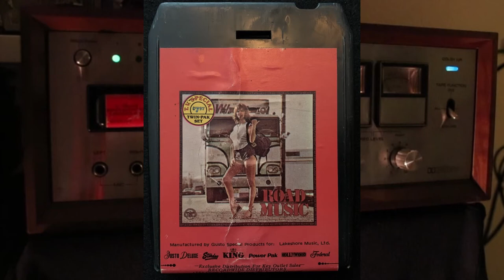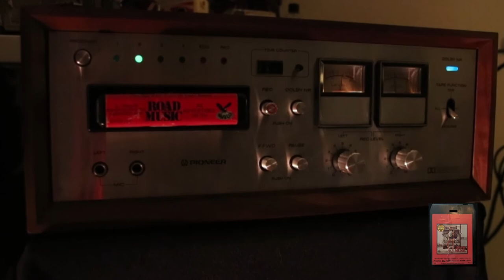Road Music - 8 Track - Track 2 - Red Sovine, Tommy Hill Music Festival, Del Reeves, Minnie Pearl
Track 2

1. The Willis Brothers - Give Me Forty Acres To Turn This Rig Around
2. Tommy Hill Music Festival - White Knight
3. Del Reeves - Looking At The World Through A Windshield
4. Minnie Pearl - Giddyup Go Answer
5. Red Sovine - The Gear Jammer And The Hobo
6. Moore & Napier - Truck Drivin' Queen